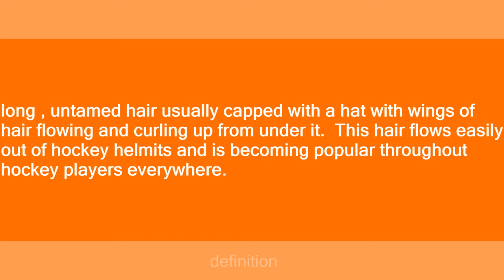hockey hair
Slang flashcards: